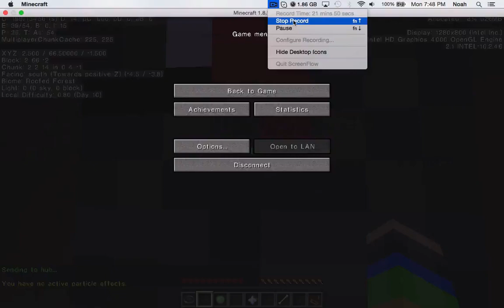SPEED UHC! I'M SO STUPID... (Ep: 1)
Wow. Can I get any more clueless?!